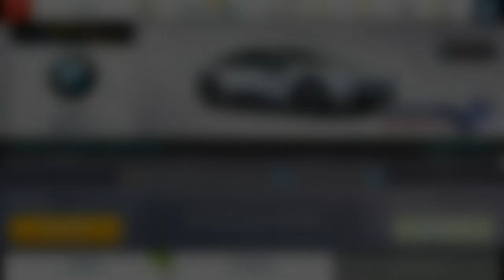Asphalt 8 R&D BMW i8 Coupe Test 033 ИИ🔴Nevada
Asphalt 8 R&D BMW i8 Coupe Test 033 ИИ
🔴Nevada
MAX/2514✔
PRO/2050✔
RANK | 1543 vs 1580
           |- Прохождения R&D!